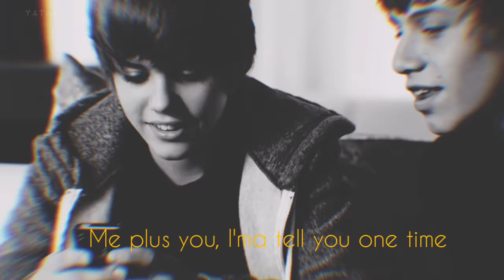Justin Bieber One Time Whatsapp Status | Lyrical status